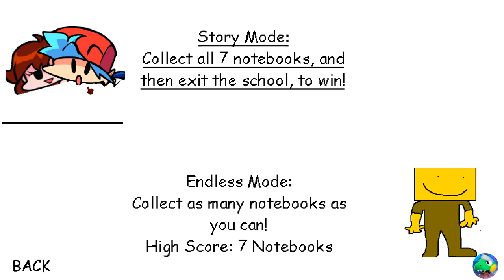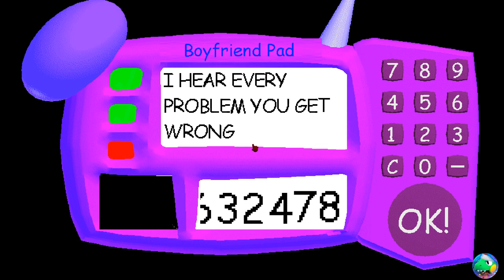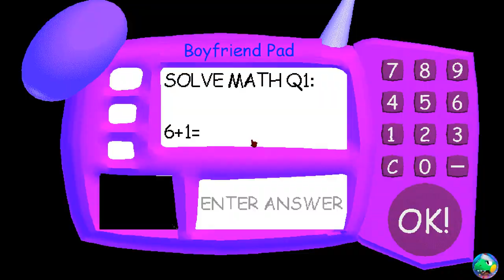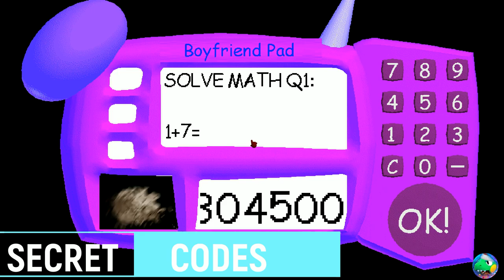Girlfriend Helps Boyfriend - Baldi's Basics Mod